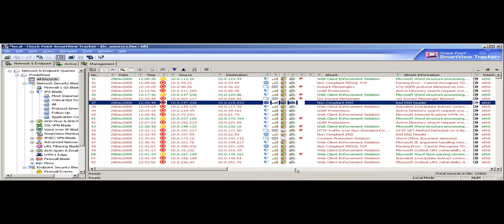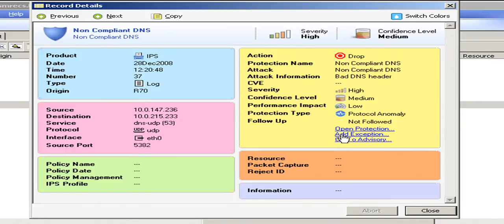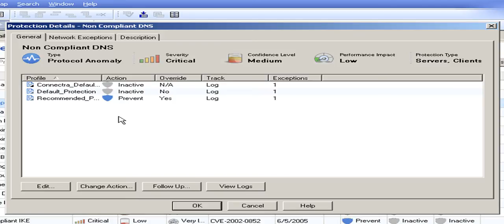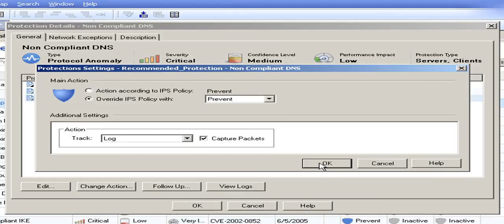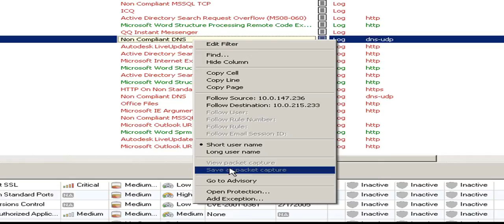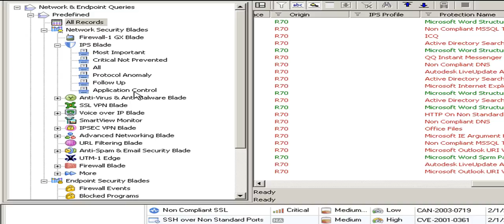IPS Blade - Basic Troubleshooting